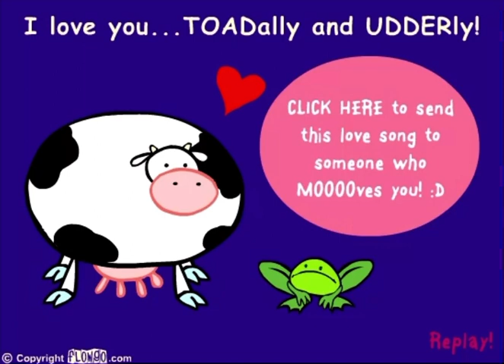“Doing it Froggy Style!” - FlowGo animation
Doing it froggy style is an animation created by FlowGo in 2004, now archived for YouTube.